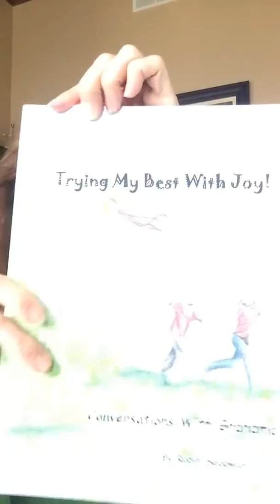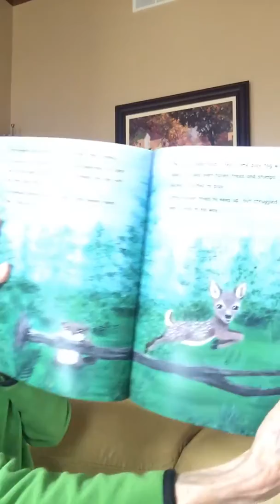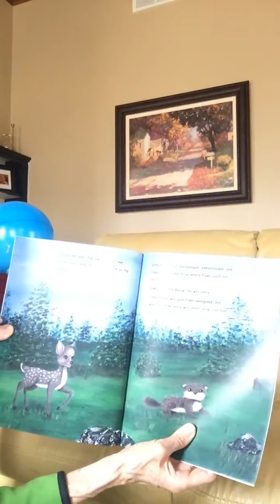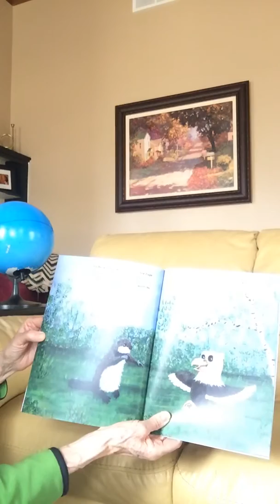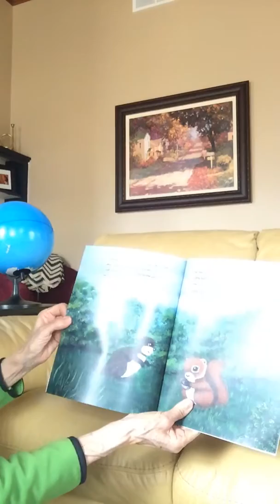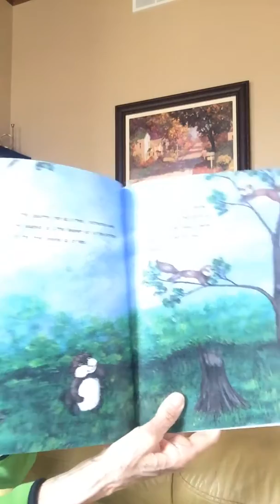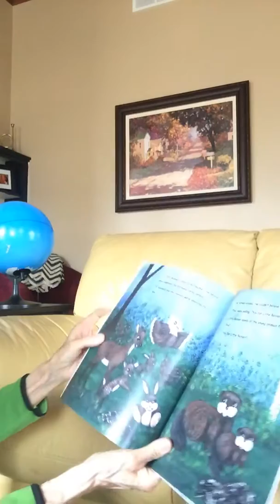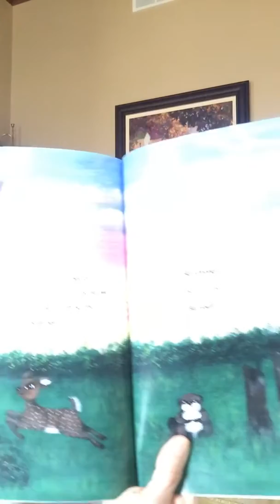Little Beaver Learns That He Is Special Too! Read 1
First reading and description of Little Beaver